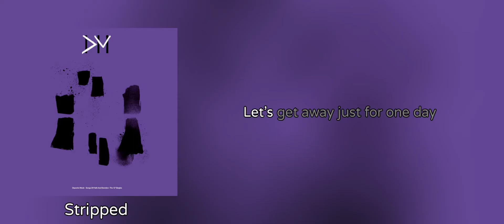Stripped (Devotional Tour - Instrumental) [Word By Word] - Depeche Mode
Song: Stripped (Live 1993) (Devotional Tour Version)
Album: Songs of Faith and Devotion 12"
Band: Depeche Mode